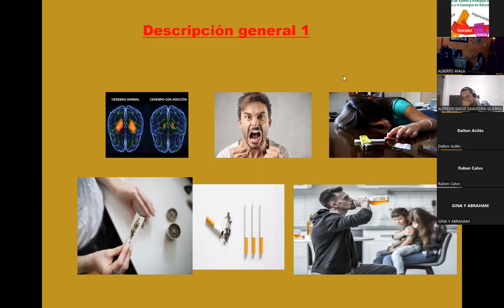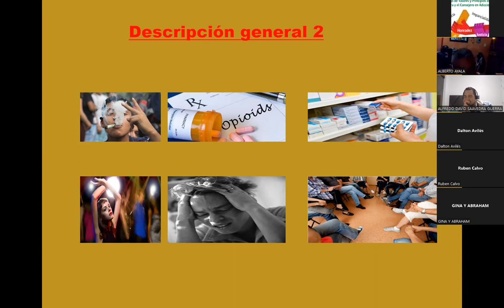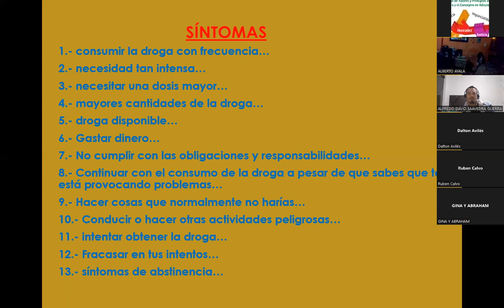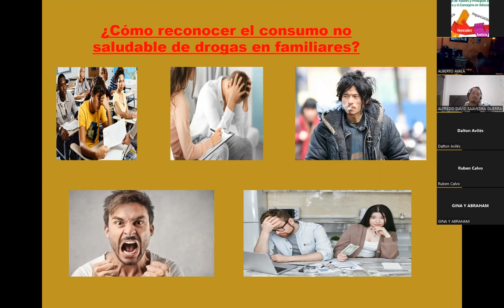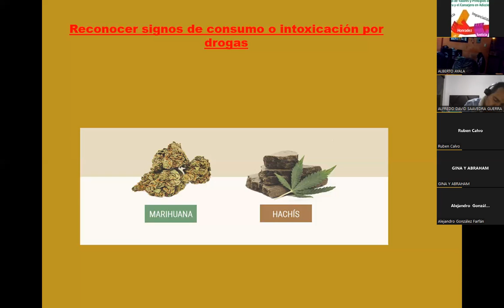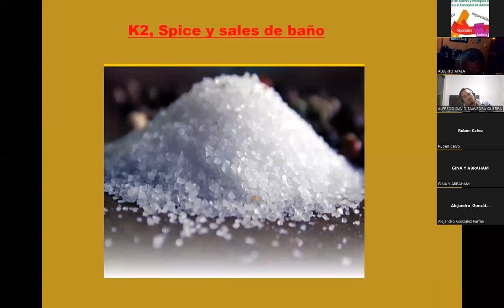Tema: TIPOS DE DROGAS - DESCRIPCIÓN GENERAL (PARTE 1) (PARTE1)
Tema: TIPOS DE DROGAS - DESCRIPCIÓN GENERAL (PARTE 1)

Instructor: Ps. Jorge Luis Riofrio C.